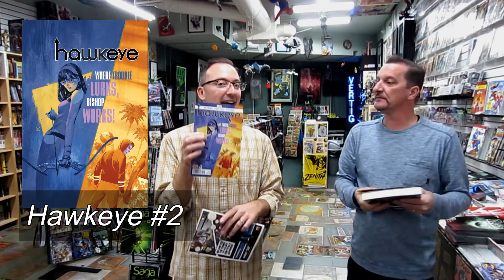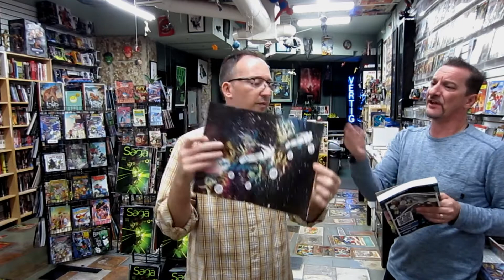They Killed Who?!? (no spoilers) New Comics Today!